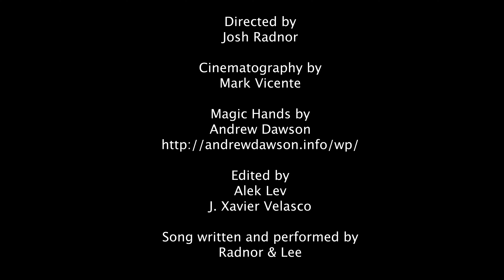BE LIKE THE BEING - Radnor & Lee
From Radnor & Lee's forthcoming debut album, released Nov 10, 2017.
Directed by Josh Radnor
Cinematography by Mark Vicente
Edited by Alek Lev and J. Xavier Velasco